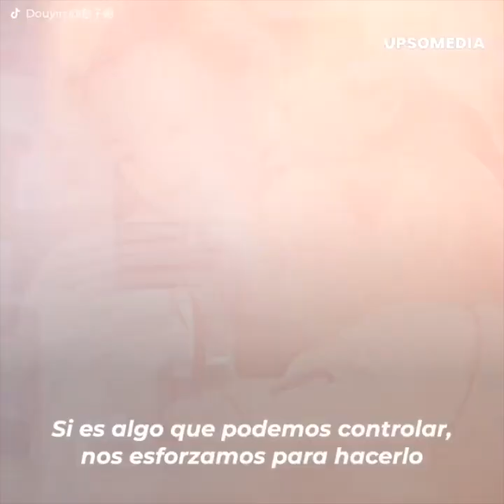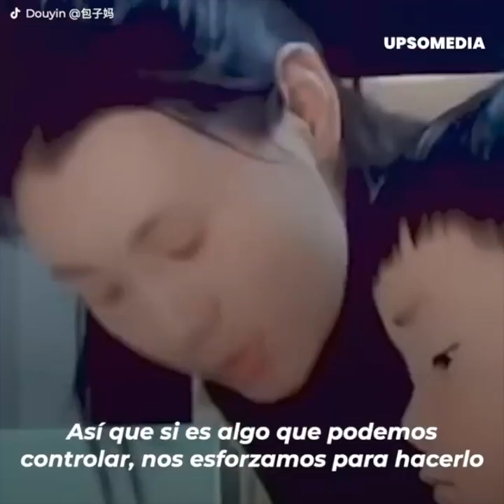Madre da lección a su hijo abrumado por compañeros de guardería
El pequeño de 4 años que protagoniza esta historia se sentía desolado. Un compañero de la guardería infantil lo había estado molestando por algo de lo que él se sentía orgulloso, pero su madre le dio una valiosa lección usando nada más y nada menos que espinacas.